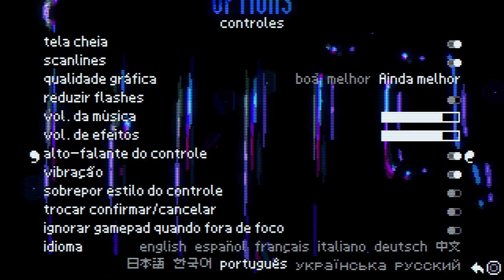Animal Well PC (sem comentários)